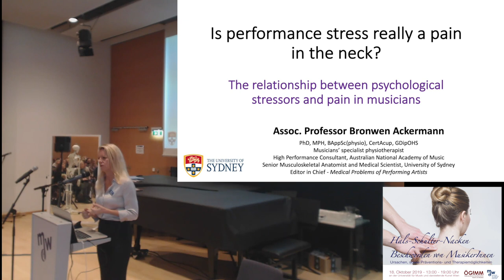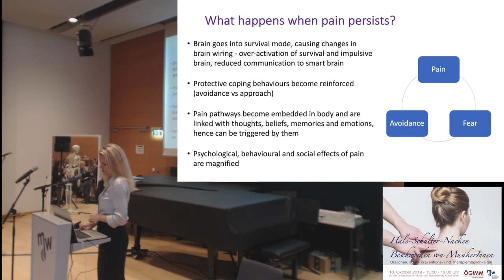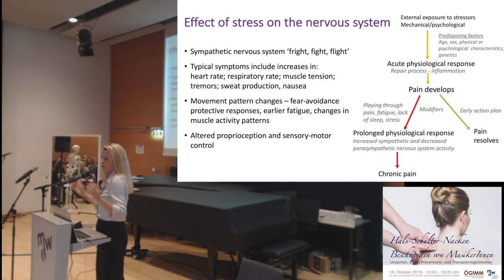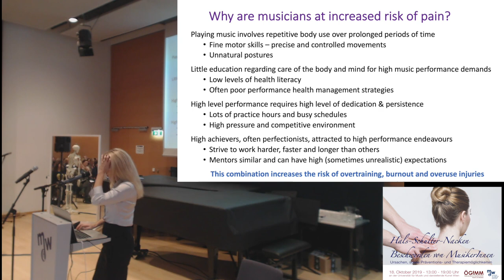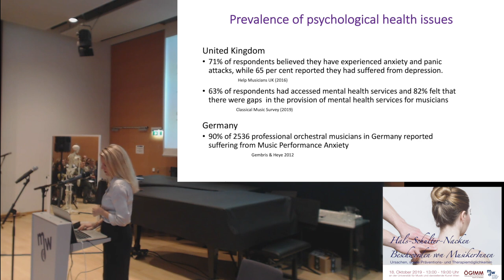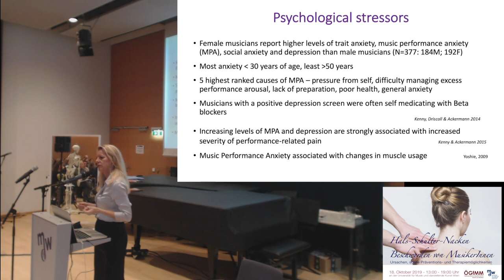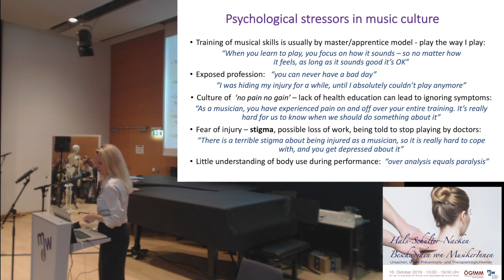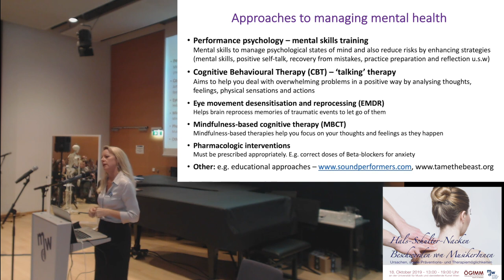Bronwen Ackermann: Psychological stressors and pain in musicians | ÖGfMM Vienna 2019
A lecture from Prof. Ackermann at the ÖGfMM Symposium in Vienna, on Oct. 18, 2019:
Is performance stress really a pain in the neck? The relationship between psychological stressors and pain in musicians. ( You can turn on english subtitles )

Performing music at an elite level requires highly complex physical skills, frequently applied under stressful conditions, making these performers particularly vulnerable to injury, pain, music performance anxiety and depression. While the head, neck and shoulders are exposed to high physical demands, research also shows there is a clear impact of psychological stress, fatigue and pain on the muscle activity in these regions. In previous research, a positive correlation has been observed between pain intensity in the neck/shoulder region and severity of both depression and music performance anxiety in professional orchestral musicians.
Furthermore, stress is associated with fundamental re-organisation of muscle activity consistent with sympathetic nervous system responses. Music students typically receive little education on practical methods to reduce anxiety and stress, and this should be introduced into training institutions. Musicians should be exposed to the range of techniques shown to better manage psychological stress, as well as understanding potential interventions to manage significant music performance anxiety. This presentation will highlight some of the literature in relation to psychological factors and pain (including a brief review of physiological mechanisms), present the typical psychological issues of musicians, identify risk factors, as well as discuss the range of prevention and management techniques that can be considered to manage these conditions.

ASSOC. PROFESSOR BRONWEN ACKERMANN | PhD MPH
BAppSc(PT)
School of Medical Sciences | Faculty of Medicine and Health

Senior Musculoskeletal Anatomist
Specialist Musicians' Physiotherapist
High Performance Consultant, Australian National Academy of Music